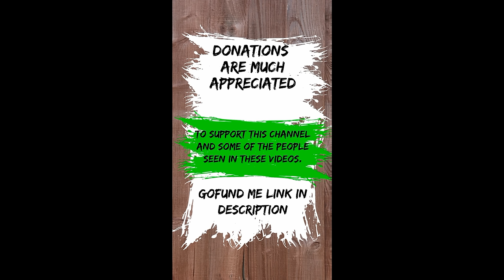Getting High Numbing The Pain. - Jordan